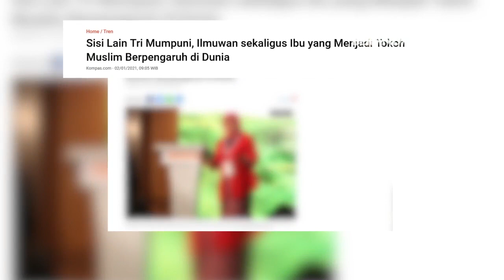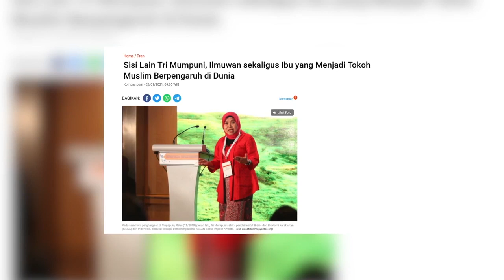Wanita Karir Dalam Islam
Bekerja adalah kewajiban seorang suami sebagai kepala rumah tangga, tapi Islam juga tidak melarang wanita untuk bekerja. Wanita boleh bekerja, jika memenuhi syarat-syaratnya dan tidak mengandung hal-hal yang dilarang oleh syariat.

Meski Imam Ibnu Katsir menafsirkan suatu ayat dengan perkataannya dari sebuah firman Allah Azza wa Jalla yang berbunyi :

"Hendaklah kalian (para istri) tetap di rumah kalian" (QS. Al-Ahzab:33).

Ahli Tafsir ternama ini menafsirkan "Maksudnya, hendaklah kalian (para istri) menetapi rumah kalian, dan janganlah keluar kecuali ada kebutuhan. Termasuk diantara kebutuhan yang syari adalah keluar rumah untuk shalat di masjid dengan memenuhi syarat-syaratnya" (Tafsir Ibnu Katsir, 6/409).

Sehingga dapat dipahami bahwa idealnya sebaik-baik tempat bagi wanita adalah di rumahnya.

Syaikh Abdul Aziz Bin Baz mengatakan: "Islam tidak melarang wanita untuk bekerja dan bisnis, karena Allah Azza wa Jalla telah mensyariatkan dan memerintahkan hambanya untuk bekerja dalam firman-Nya:

"Katakanlah (wahai Muhammad), bekerjalah kalian! maka Allah, Rasul-Nya, dan para mukminin akan melihat pekerjaanmu"  (QS. At-Taubah:105)

Maka itu bagi wanita yang memilih untuk berkarir dalam pekerjaannya jika memenuhi syarat-syaratnya dan tidak mengandung hal-hal yang dilarang oleh syariat maka ia diperbolehkan bekerja